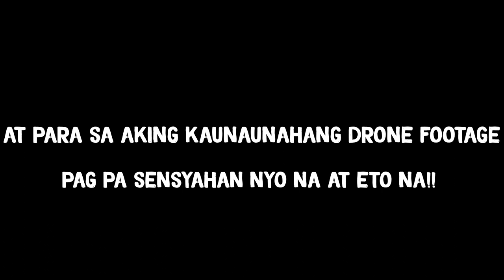DRONE UNBOXING MUNA TAYO!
First time mag unboxing video sana magustuhan nyo! haha